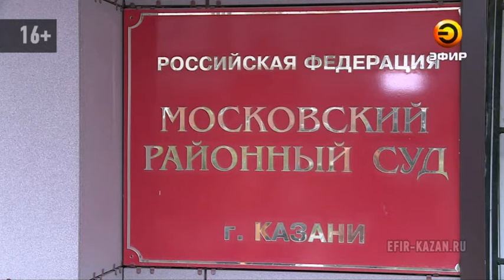Предполагаемый насильник 11-летней девочки в Казани арестован на 2 месяца